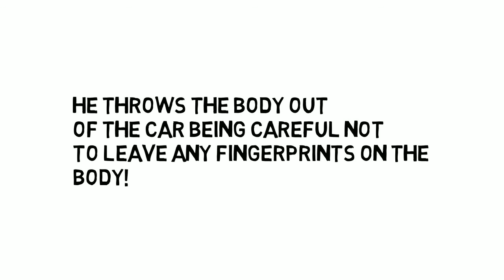Can you solve this murder!! 60 second logic #9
Today is a 60 second murder mystery. Can you solve it. Tune in tomorrow to find out the answer. Comment how you think it was done and everyone who got it right will get a shoutout.